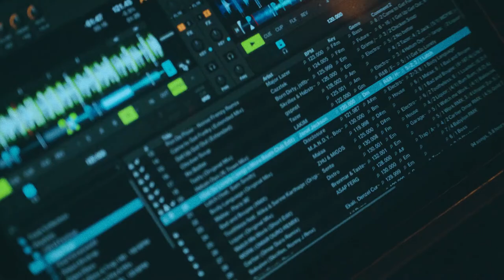DJ KIMKONG AT FEEL FESTIVAL